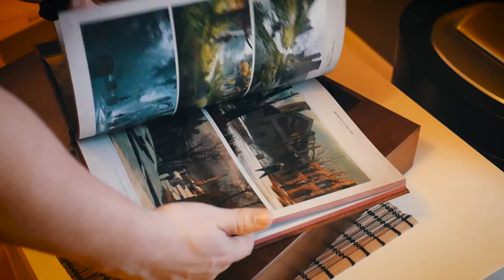The Art of UNCHARTED 4: A Thief's End - LIMITED EDITION - UNBOXING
Here I am unboxing the limited edition of the Uncharted 4 Art book which also includes a mini 9"x12" lithograph of Madagascar City.

Official description below:

Limited edition of 1,500 produced.
Filled with never-before-seen art from the creators of the game!
The essential companion to the Uncharted franchise’s newest installment!
Commentary by Naughty Dog creators throughout!

Song:
Stellar Waves (Aquarius Mix for Mystified) by Ars Sonor